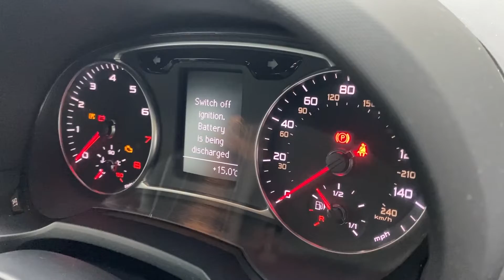2018 - Audi A1 1.4 TFSI Sport Sportback Euro 6 (s/s) 5dr (Nav) - White